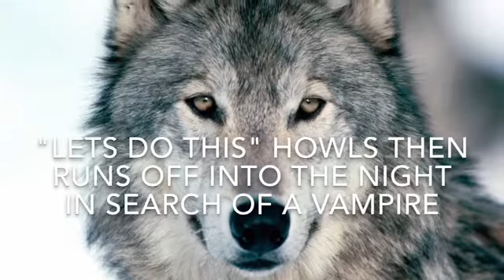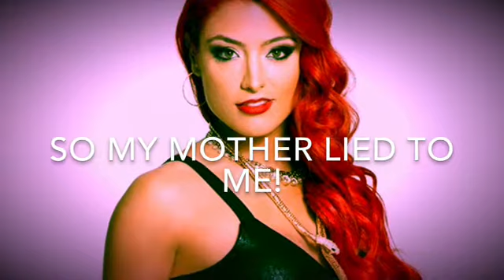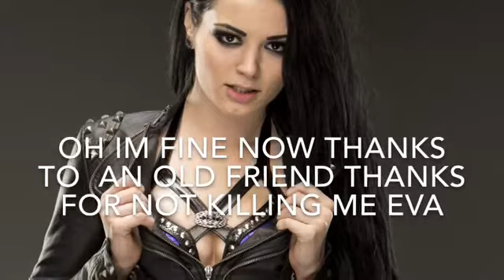2 Worlds Collide 1X02